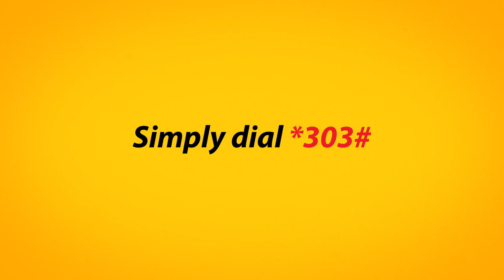MTN ZAMBIA MOBILE MONEY TVC